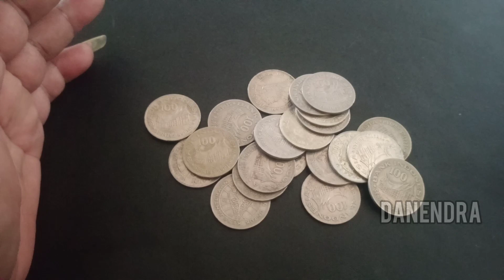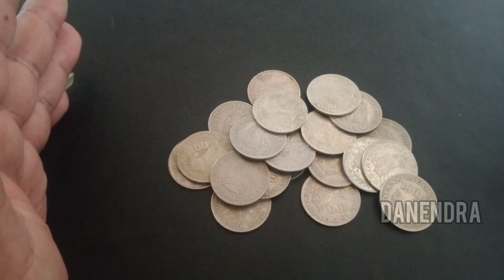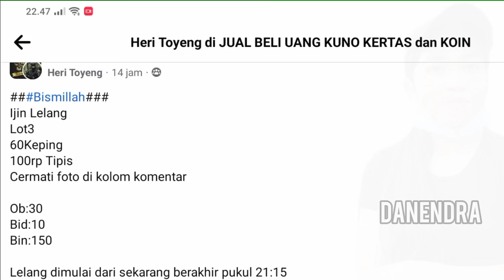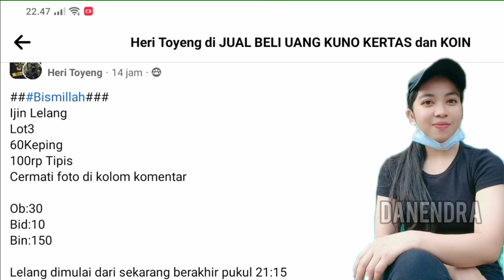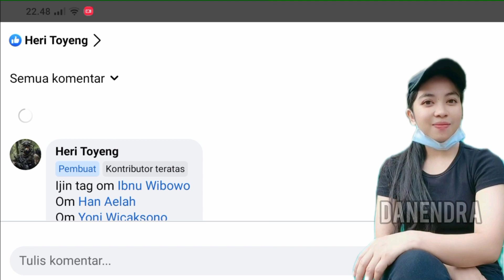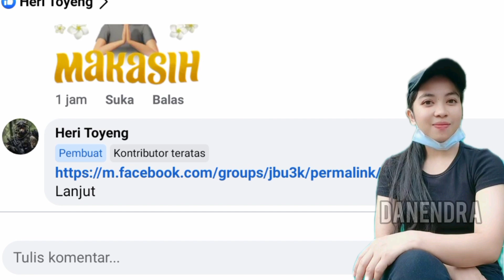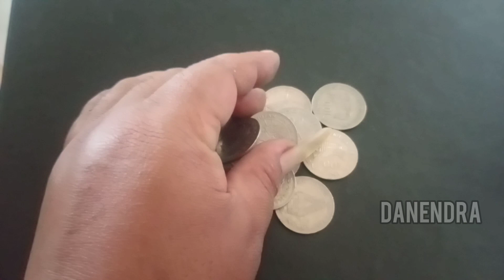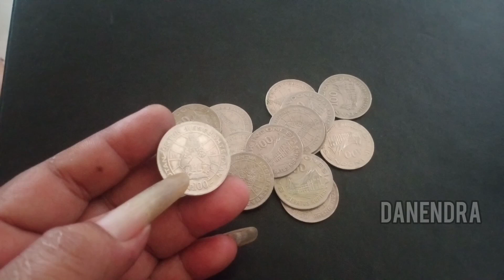harganya bikin melongo,,ternyata segini harganya saat ini,100 gunung wayang 1978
assalamualaikum warahmatullahi wabarrokatuh, Rahayu Rahayu Rahayu jumpa kembali bersama danendra Chanel masih dalam pembahasan koleksi cantik unik dan menarik apalagi kalau bukan uang kuno Indonesia, pembahasan kali ini kita akan membahas fakta harga koin 100 rupiah gunung wayang,lewat lelang numismatik.